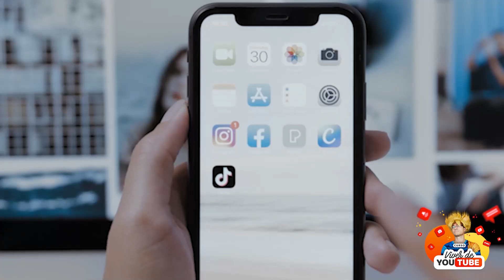DIEGO ALVES SEGUE TENTANDO ENCONTRAR UM CLUBE PARA JOGAR DEPOIS DE DEIXAR O FLAMENGO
Transforme sua paixão em sucesso: descubra como criar um canal no YouTube e monetizá-lo com nosso guia completo!

A carreira de um jogador de futebol é curta, e muitas vezes alguns jogadores não sabem como ou quando parar.
 Em seu auge ele foi um dos melhores goleiros o mundo. Bicampeão Brasileiro, Bicampeão da Libertadores, carreira de sucesso na Europa, passagem pela seleção Brasileira, ninguém pode falar que Diego Alves não teve uma carreira de sucesso no futebol.
 Mas você sabia que mesmo depois que saiu do Flamengo ele insistiu na carreira? Sabe o que aconteceu com ele?
 Fica tranquilo que eu vou te contar, mas antes se você ainda não é um inscrito aqui no nosso canal se inscreva agora mesmo para apoiar nosso trabalho e receber mais vídeos como esse.
 Agora vamos lá.